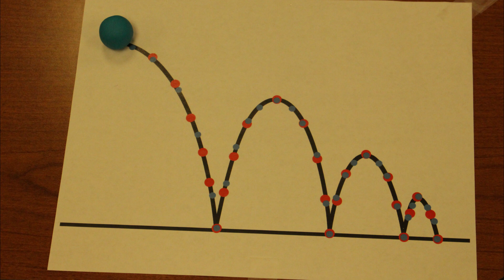INT 634 Stop Motion Animation Project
The first thing I really noticed was the difference between the path of the ball after completing the first red dot path and then the blue dot path.  The animation looked a lot more realistic when using the blue dot path.  Also I rotated the ball in part 2, which made it look a lot more realistic.  Then in part 3, the squishing and flattening of the ball did make the ball look like it was moving faster, and gave it a softer appearance compared to the bowling ball like balls from parts 1 and 2.
      This assignment really made me realize just how much time and preciseness it would take to complete a big stop motion project.  In Part 3, I think I squished the ball a little too much, and at times it may have lost its “ball” like properties.  The same can be said for my worm in part 5.  This experience will make me be more artistic and precise so I won’t lose whatever feeling/property I am trying to convey to the viewer.
      I think it was a lot more difficult to make my own rather than use a guide.  The guide was pretty simple, and mapped it out so one can easily recognize what the animation would be.  It told you every point to take the picture, in doing so it made the ball look realistic when it bounced.

Charles Wareham